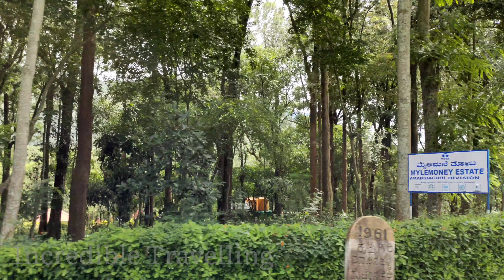Driving Through Coffeland after Lockdown..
Beautiful view's recorded on a short drive through coffeeland, travelling from Chikmagalur to Lingadahalli.